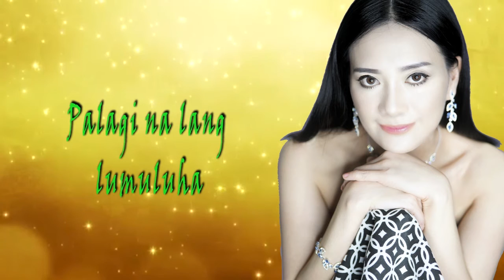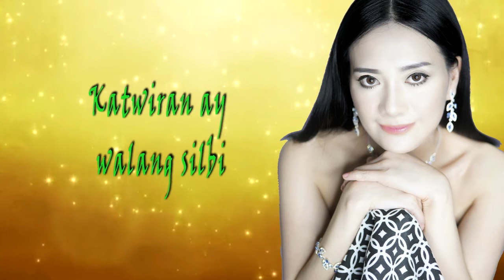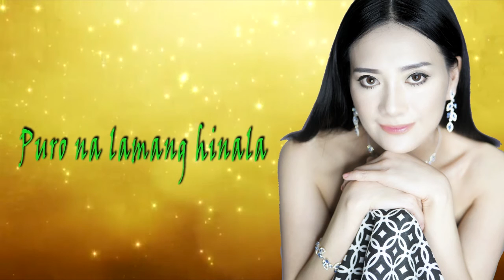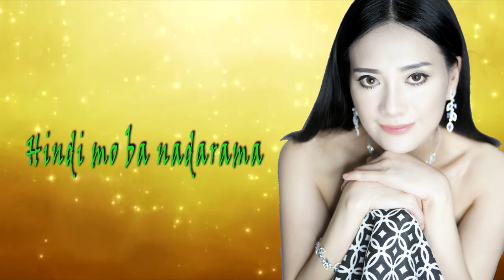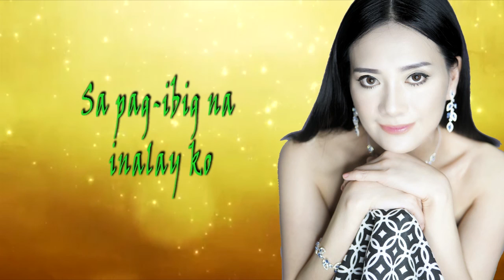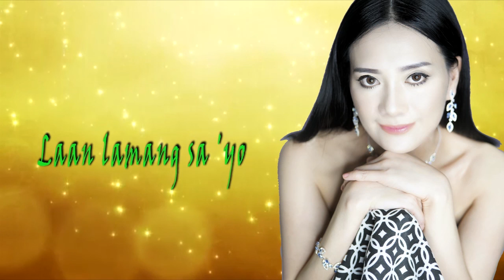Puro't Palagi (Official Lyric Video)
Puro't Palagi
Written & Composed by: Catram ( Catalino Ramos Jr)
Teresa
Music Arranged by: Ritchie L Ramos
Record,Mixing and Produced by : Ronnie Dayo